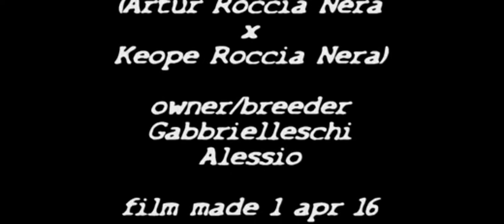Gigante Zeus best Rottweiler Male dog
best Rottweiler Male dog